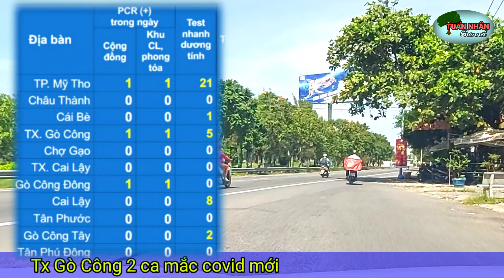TIN TỨC COVID TIỀN GIANG 20/2 :6 FO MỚI, 37 CA TEST NHANH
theo nguồn tin tuyengiaotiengiang.vn
sở y Tế
bộ y Tế